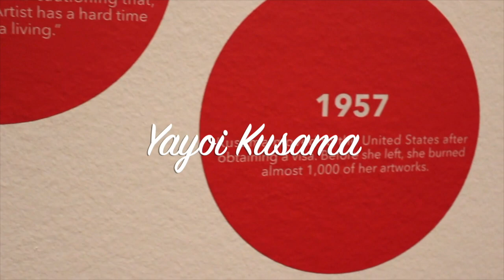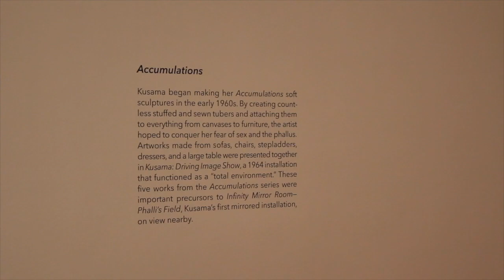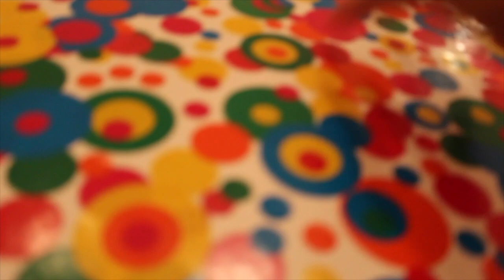Getting ready for Xmas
Another random one for you all.  This one is a mix of my weekend and a money update Christmas edition.  Hope you all are having a safe great holiday.

My Cashbox

Mail love:
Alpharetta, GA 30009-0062